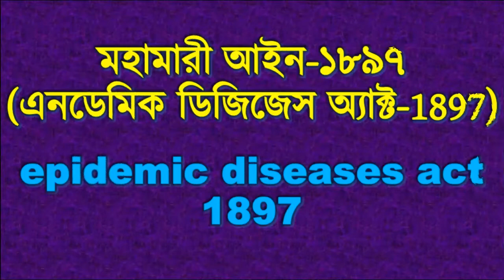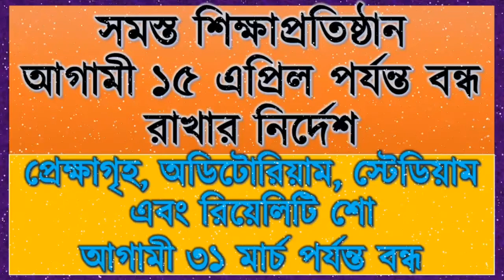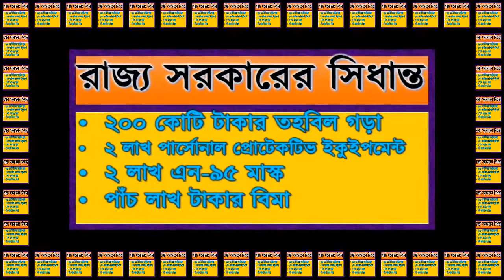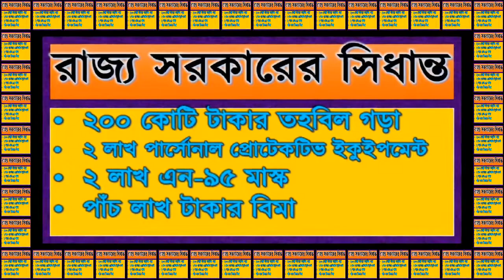রাজ্যে জারি মহামারী আইন ১৮৯৭।কেন এই সিধান্ত?কি আছে এই আইনে?এই আইনের প্রয়োগ কিভাবে করা হয়-জেনে নিন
করোনা পরিস্থিতি মোকাবিলায় মহামারী আইন (এনডেমিক ডিজিজেস অ্যাক্ট-1897) লাগু করল রাজ্য সরকার। মুখ্যমন্ত্রী মমতা
বন্দ্যোপাধ্যায় করোনাভাইরাস নিয়ে সোমবার নবান্নে পর্যালোচনা বৈঠক করেন। সেই বৈঠক শেষে তিনি জানান, করোনা পরিস্থিতি
মোকাবিলার জন্যই এই আইন লাগু করার সিদ্ধান্ত নেওয়া হয়েছে।সেই সঙ্গে সতর্কতামূলক ব্যবস্থা হিসাবে রাজ্যের সমস্ত শিক্ষাপ্রতিষ্ঠান
আগামী ১৫ এপ্রিল পর্যন্ত বন্ধ রাখার নির্দেশ দিয়েছে রাজ্য এবং রাজ্যের সমস্ত প্রেক্ষাগৃহ, অডিটোরিয়াম, স্টেডিয়াম এবং রিয়েলিটি শো
আগামী ৩১ মার্চ পর্যন্ত বন্ধ রাখার কথা জানিয়েছেন মুখ্যমন্ত্রী।